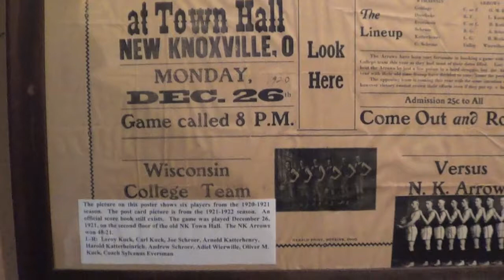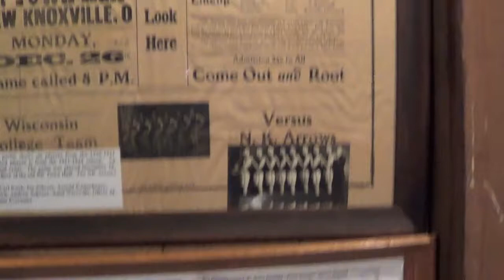Ohio New Knoxville Historical Society 1920 Basketball & Lock 2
New Knoxville Historical Society Heritage Center a German Heritage Museum founded 1984

New Knoxville Historical Society Heritage Center
107 E. German Street
New Knoxville, Ohio 45871

"Preserving our Heritage"
We welcome Membership
Single:
Yearly. $10
Life. $50
Couple/Family:
Yearly. $18
Life. $100